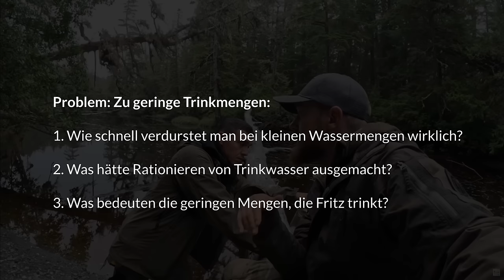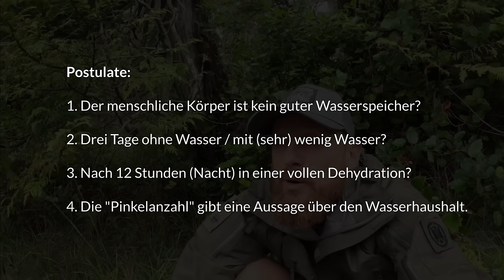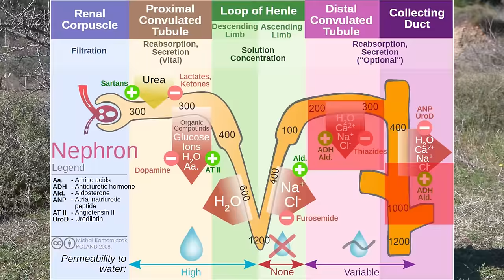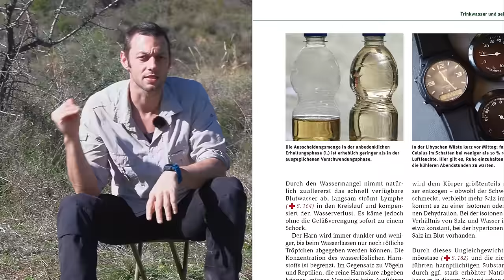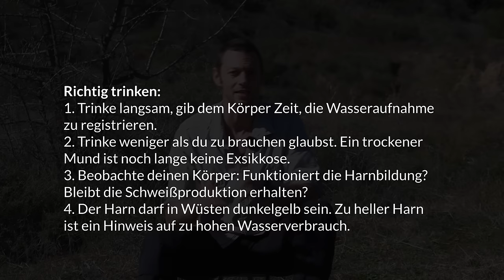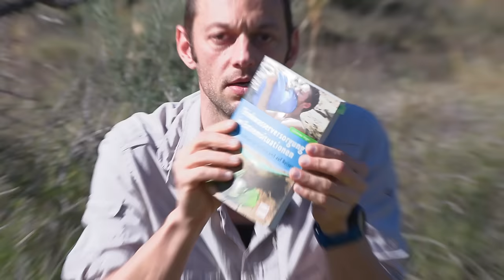Nach 2 Tagen FRITTE!? 🍟Wieviel Wasser brauchen wir? Joe Vogel analysiert @FritzMeinecke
Expeditionen planen

Wie sollten wir auf Expeditionen trinken? Wie viel, wie oft und wann wird es gefährlich?